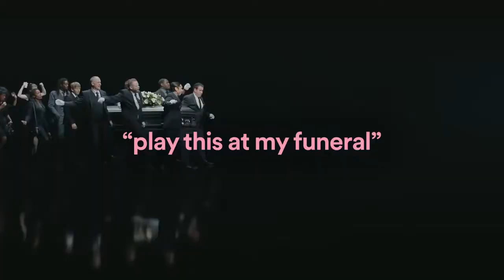play this at my funeral (best with headphones)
dead meme, fuck off

Song:
No cock like horse cock by Pepper Coyote